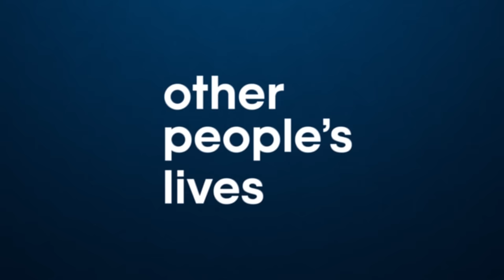My Fiance Doesn't Know I Eat Poop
Greg and Joe speak to a woman who lives a double life. Her fiance has no clue that she is a well-known scat star and that she enjoys eating and playing with poop. Buckle up for this one.